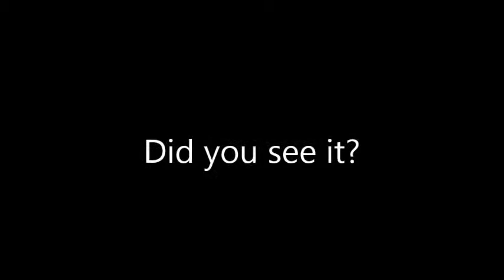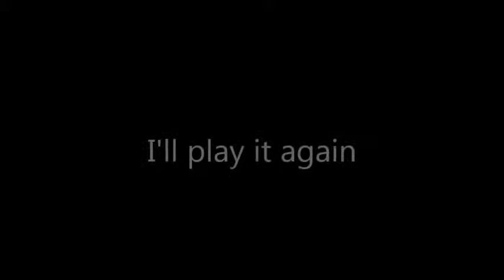How to NOT play zombies like an MLG pro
Everything in this video is to show you why you shouldn't play like dubble does